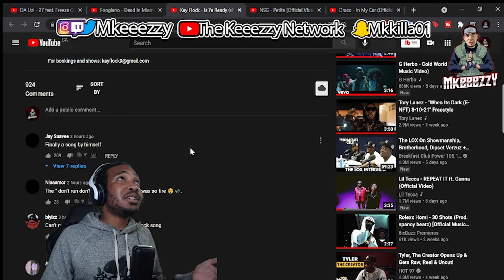[REACTION] Kay Flock - Is Ya Ready (shot by KLO Vizionz)